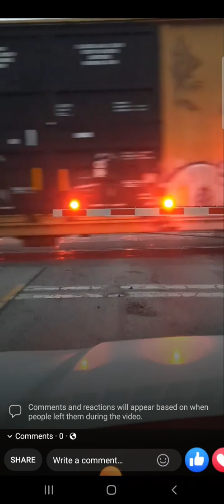Thanks Mom! CN Manifest At Belleville at 6 AM